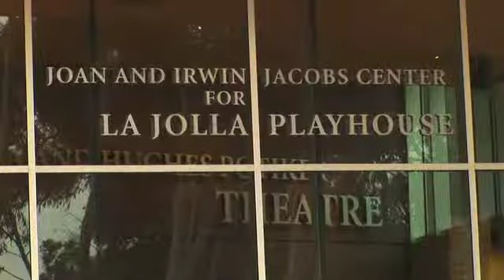La Jolla Playhouse